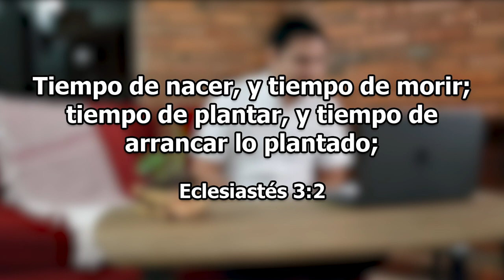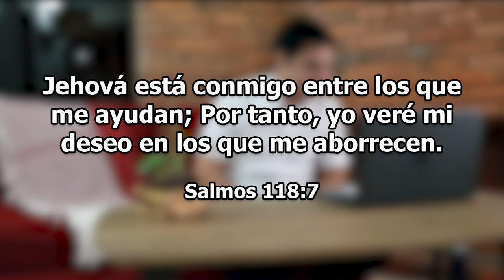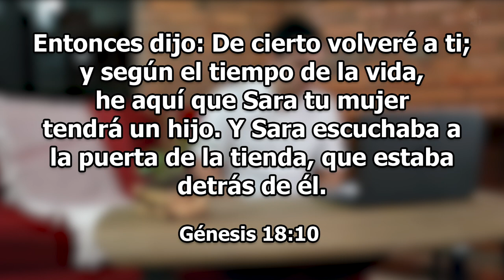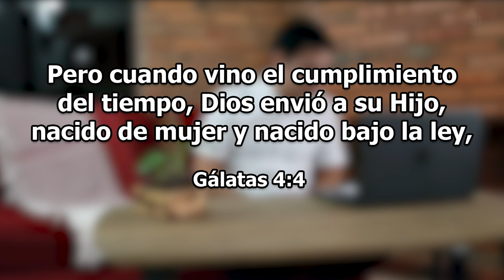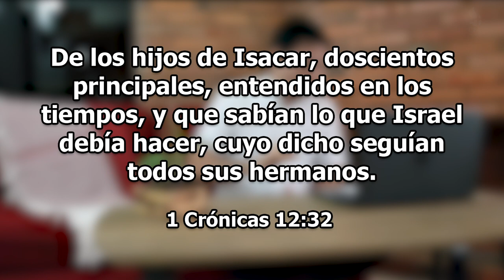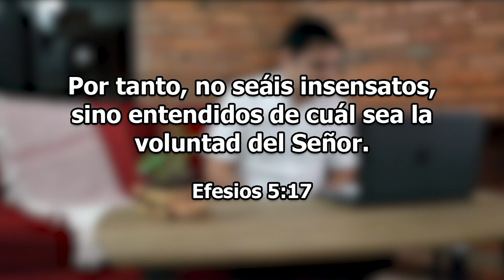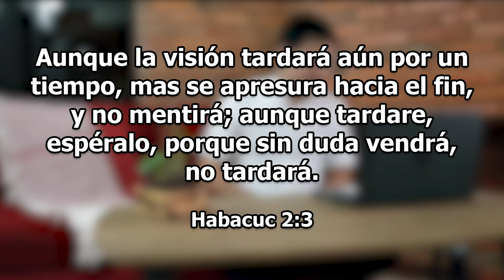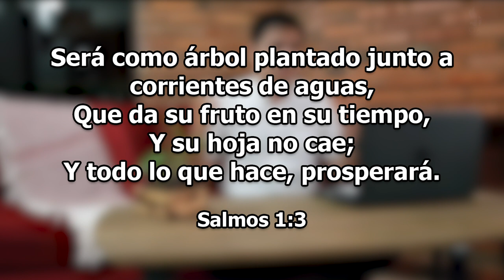Tiempo│ Pr. Dani Romero 28-03-2020 │ Prédicas Cristianas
Prédica del Pr. Dani Romero 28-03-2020
CFA Barcequillo - Paraguay